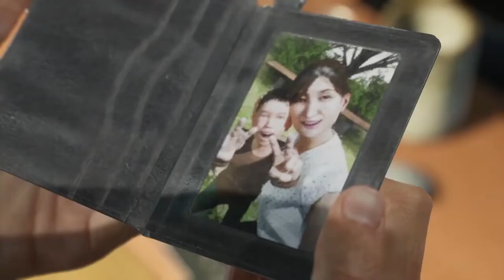【9899】Ghostwire: Tokyo｜鬼線：東京｜加賀里暸望台、廣山神社｜Part2【字幕版】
遊戲平台： PlayStation 5， Microsoft Windows

Part2就是不斷死亡+迷路+驚恐的一集
真的不能再拿格擋當防禦了_(┐「ε:)_

如果你覺得畫面很卡
是因為我的電腦很爛
是我的問題唷ヾ(´ε`ヾ)

大概分了下時間線～
除了【主線】外的標註就是支線
以及其他我的遊戲體驗
希望你們感受到一樣的開心(*´艸`*)

00:00 【主線】前往加賀里暸望台
00:41 河童：捕捉河童
01:55 【主線】前往澀谷地下街
03:25 一反木綿：捕捉一反木綿
04:00 緋紅之月：獲取月亮分析資料

05:28 【主線】前往深處：擊敗瘦男
07:26 【主線】回到地面：單獨行動
08:38 【主線】前往廣山神社：拯救KK
10:25 【主線】擊敗敵人：前往光之柱 (未完)－Part2 結束